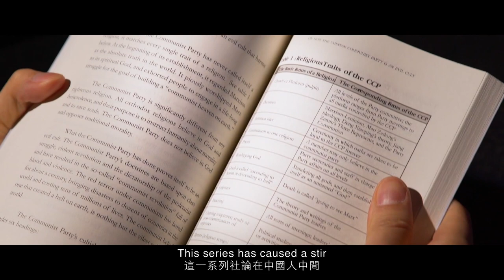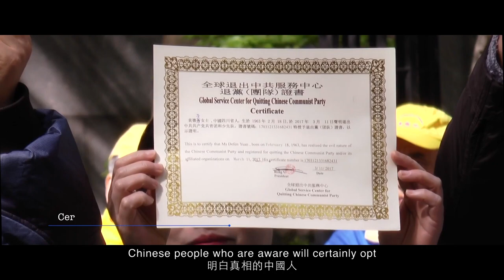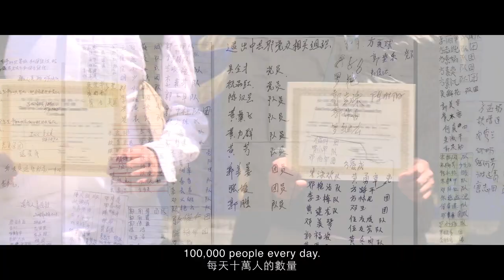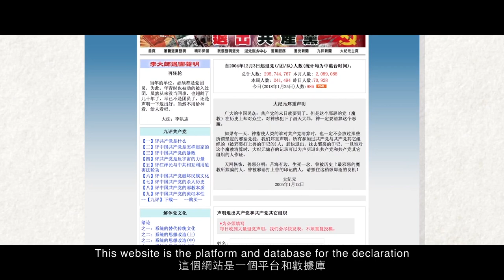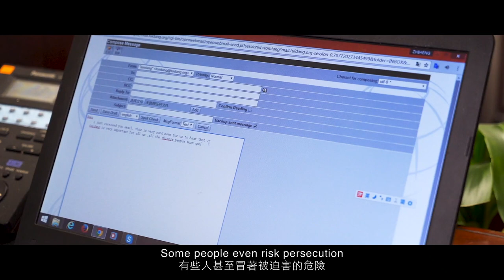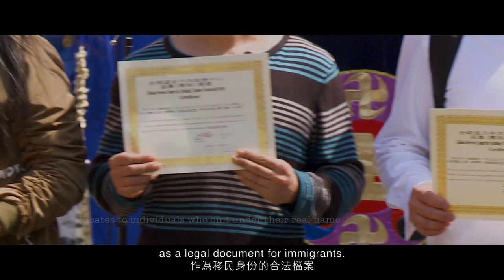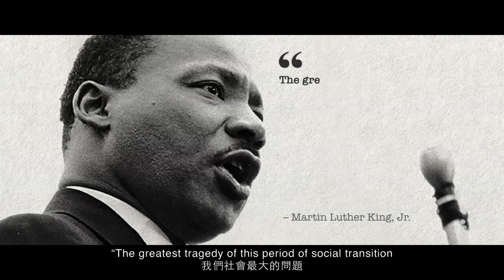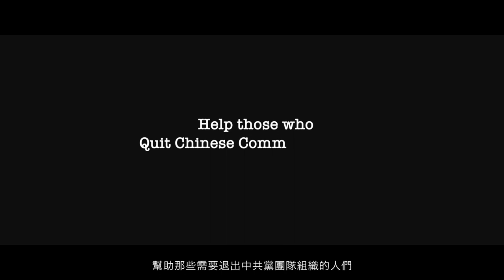Tuidang Documentary: The Movement to Quit the Chinese Communist Party 21min HQ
Documentary of the Quit Chinese Communist Party Movement